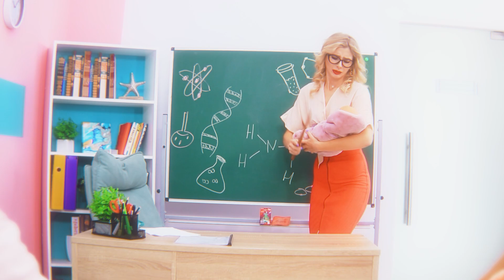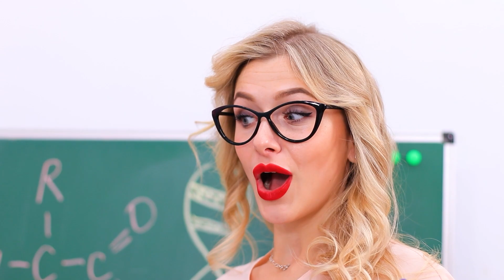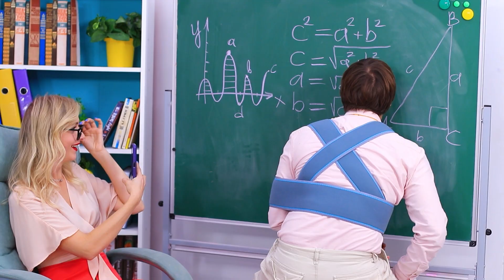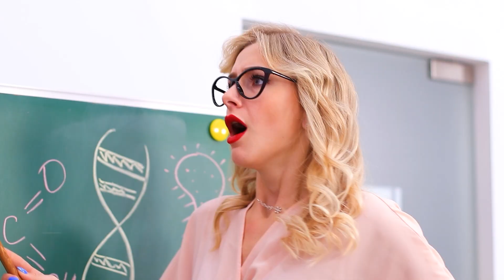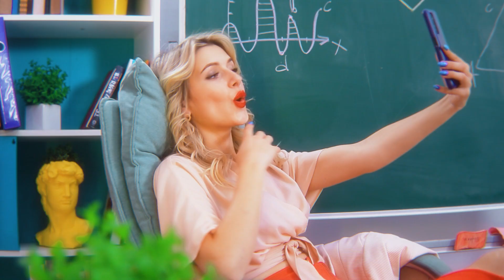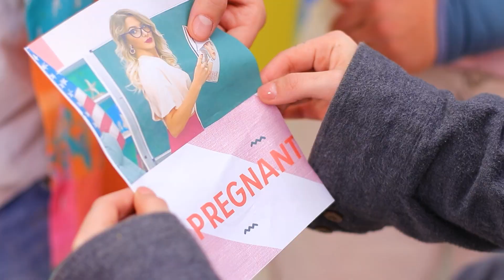선생님이 임신을 하셨다면? 파트 2 / 재미있는 임신 이야기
선생님이 임신을 하신다면 학교에서 일어날 수 있는 일이 무궁무진하답니다. 학생들이 어떻게 대처하는지 재미있는 상황을 살펴보세요.